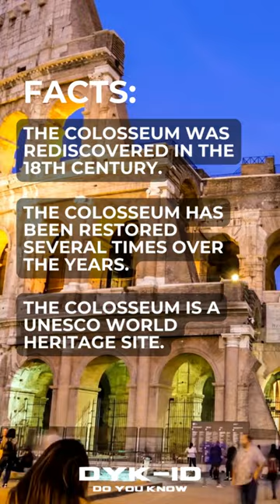🏛️⚔️ Colosseum: Rome's Ancient Icon 🇮🇹✨ Explore the Glorious Amphitheater 🏛️⚔️ 3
🏛️🏟️ The Colosseum, also known as the Flavian Amphitheatre, stands as a majestic testament to the grandeur of ancient Rome and a cherished landmark in Italy. Located in the heart of Rome, this iconic structure draws countless visitors from around the world to witness its architectural splendor and historical significance. Designated as a UNESCO World Heritage Site, 🏛️🏟️ the Colosseum is an ancient amphitheater that once played host to spectacular gladiatorial contests and public spectacles. Its towering stone walls and intricate arches showcase the remarkable engineering prowess of the ancient Romans. As one steps inside, they are transported back in time, imagining the cheers and roars of the crowds that once filled its expansive seating areas. The Colosseum stands as a poignant reminder of the glory and brutality of ancient Rome, where gladiators battled for their lives and where the citizens of the empire gathered to witness thrilling events. Today, it serves as a testament to Rome's rich history and cultural heritage, offering visitors a glimpse into the past and a deeper understanding of the ancient world. 🏛️🏟️ The Colosseum stands as an enduring symbol of the grandeur of ancient Rome and a must-visit tourist attraction for those seeking to immerse themselves in the captivating history and culture of the Eternal City.

Searching:
Colosseum, Colosseum rome, Colosseum tickets, Colosseum history, When was the Colosseum built, Colosseum facts, What was the Colosseum used for, Colosseum Italy, Colosseum Wikipedia, Colosseum official website, Colosseum rome tickets, Colosseum opening hours, What is Colosseum famous for, What are 5 interesting facts about the colosseum, What happened at the Colosseum, Colosseum photos, Colosseum meaning